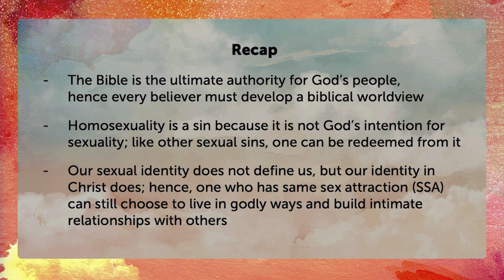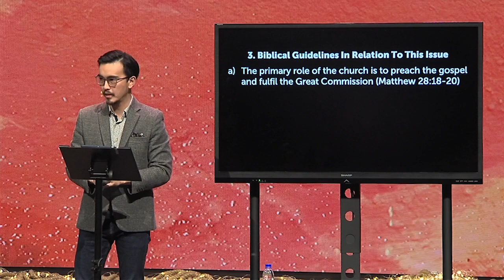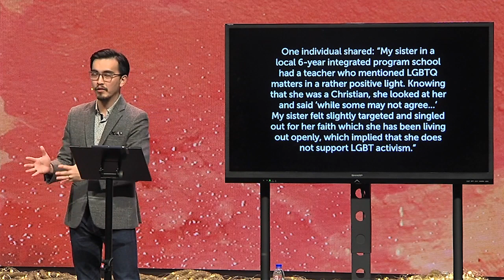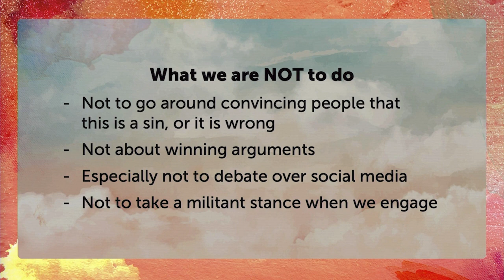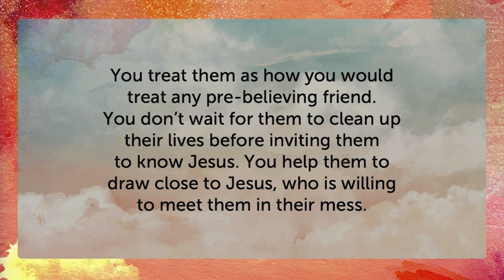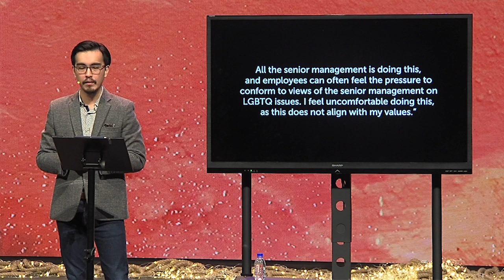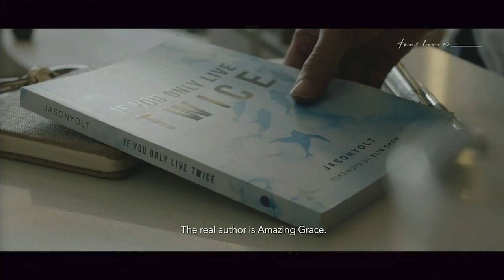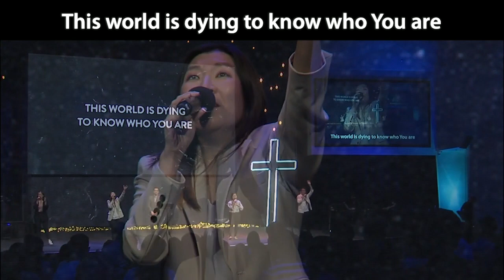Let's Talk About Sexuality - Part 2 - With His Love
Series: Let’s Talk About Sexuality
Title: With His Love
Text: Various

What the world needs now is for the church to fulfil its mission to be salt and light. However, this is often easier said than done, for the church lives in a world that is hostile to its values. How can the church engage the world with grace and truth?